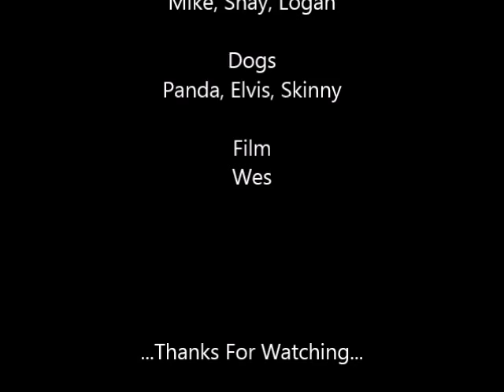The Koranga Boar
A nice boar caught on a spring hunt in the Koranga River.